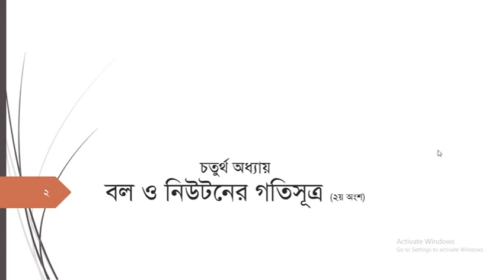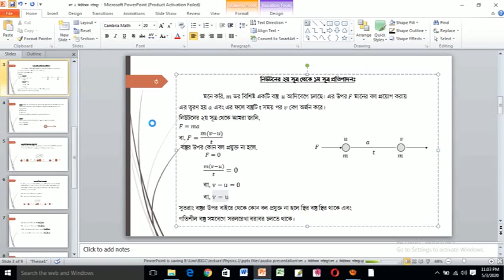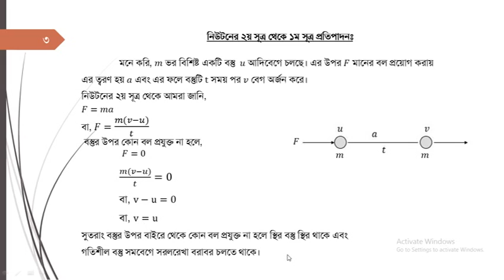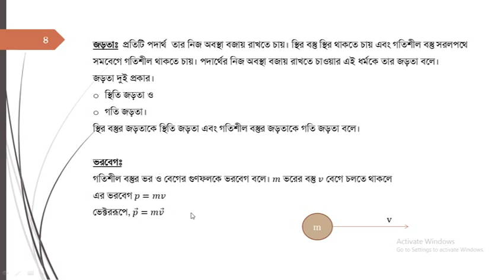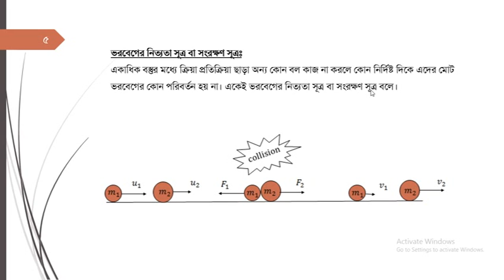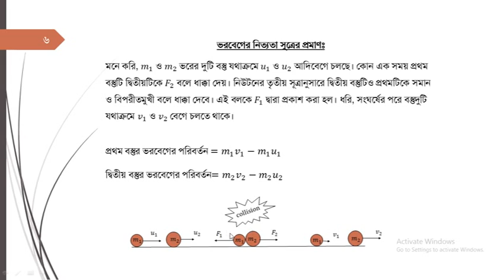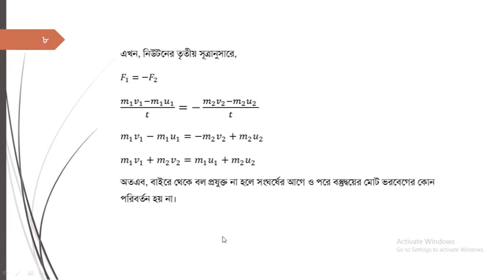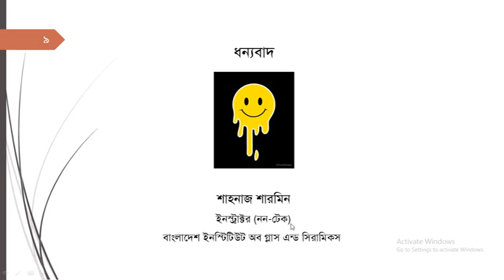Lecture on the বল ও নিউটনের গতিসূত্র Part-2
বল ও নিউটনের গতিসূত্র Part-2